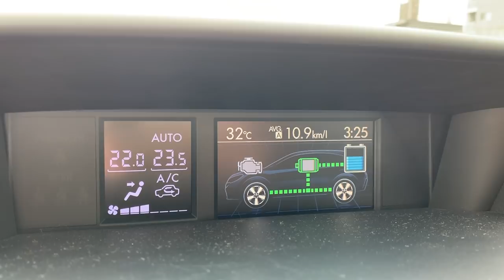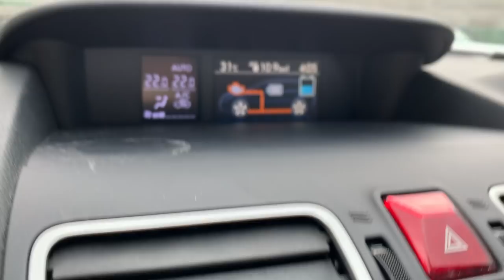CEWEK JEPANG MINTA PINDAH PENGEN TINGGAL BARENG GUE